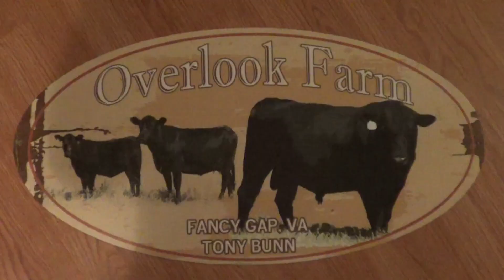Rolling out hay after three days of rain.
A muddy mess after three days of much needed rain. Rolling out hay to get the cows out of the mud. Bella was so excited for her honey bun. Nazareth was a little mean today. New solar light for the farm. A visit to see the steers.